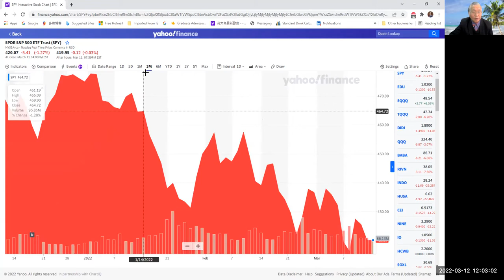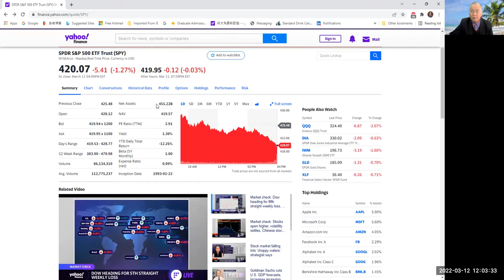目前俄罗斯乌克兰战争局势，美国的金融战争，世界百年之大变，美国金融市场如战场怎么做操作，唐炜臻的金融，司法和传媒经验怎么帮到你们，关键和危机时刻如何利用唐炜臻为自己谋利益